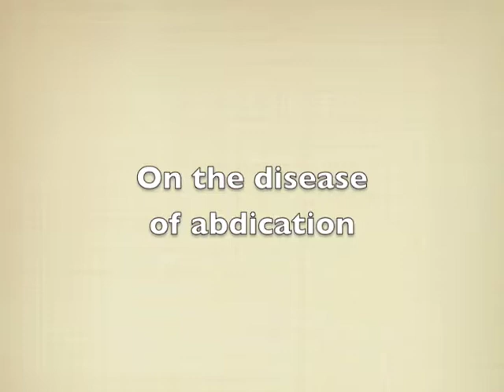Jonar Nader on the disease of abdication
Jonar Nader explains why those who are labelled as 'infuriators' are often just trying to stop others from infuriating them. Jonar speaks about the deadly intangible diseases, including the disease of abdication, that stops people from achieving success.